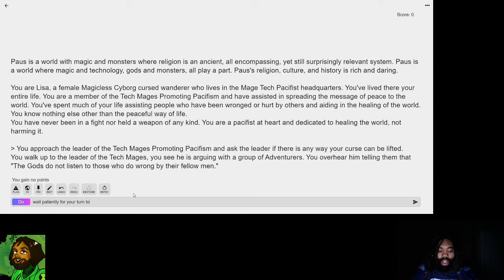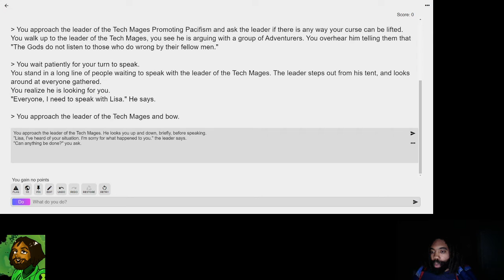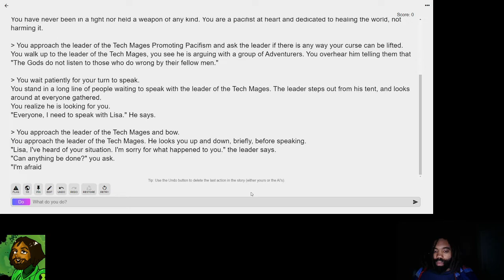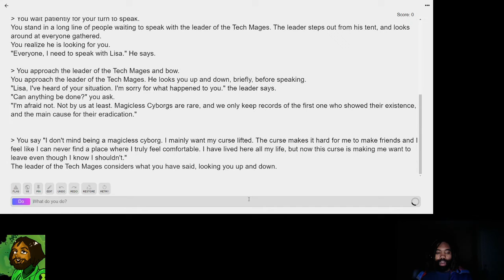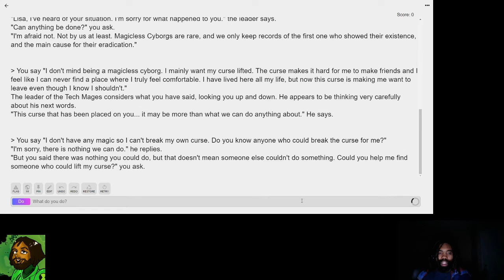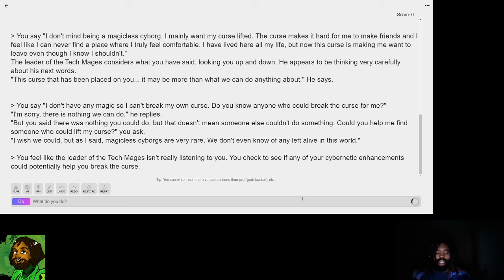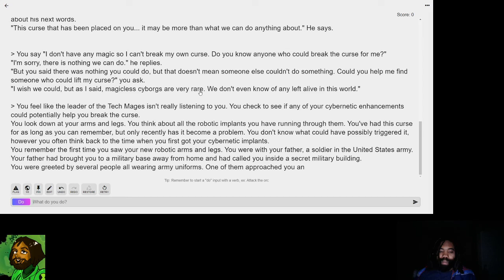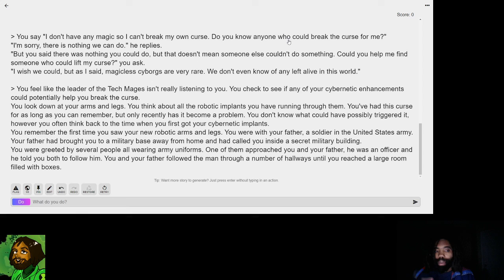A.I. Dungeon 2 || Can I Find A Way To Break My Curse As A Magicless Cyborg Pacifist In 10 Minutes?!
In this video I play the following prompt:
Paus is a world with magic and monsters where religion is an ancient, all encompassing, yet still surprisingly relevant system. Paus is a world where magic and technology, gods and monsters, all play a part. Paus's religion, culture, and history is rich and daring.

You are Lisa, a female Magicless Cyborg cursed wanderer who lives in the Mage Tech Pacifist headquarters. You've lived there your entire life. You are a member of the Tech Mages Promoting Pacifism and have assisted in spreading the message of peace to the world. You've spent much of your life assisting people who have been wronged or hurt by others and aiding in the healing of the world. You know nothing else other than the peaceful way of life.
You have never been in a fight nor held a weapon of any kind. You are a pacifist at heart and dedicated to healing the world, not harming it.

The title of this video is "A.I. Dungeon 2 || Can I Find A Way To Break My Curse As A Magicless Cyborg Pacifist In 10 Minutes?!"